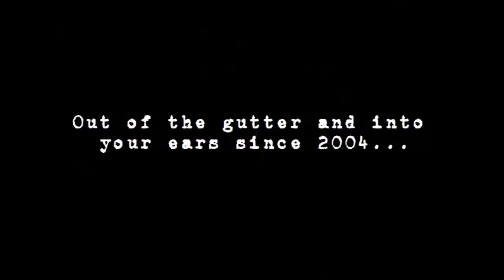Wisdom In Chains - Exodus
Atomic Radio
"Out of the gutter and into your ears since 2004"